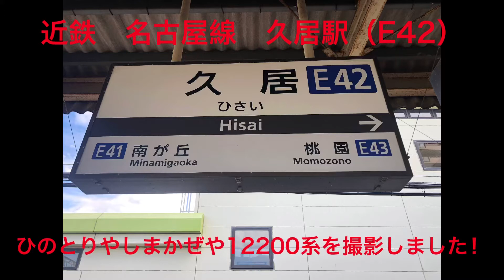近鉄 名古屋線 久居駅（E42） ひのとりやしまかぜや12200系も撮影しました